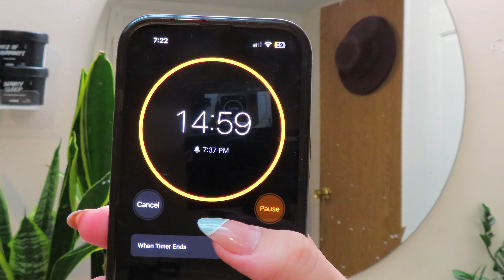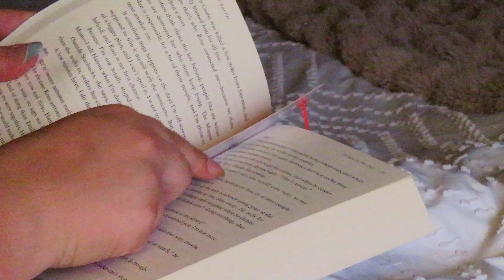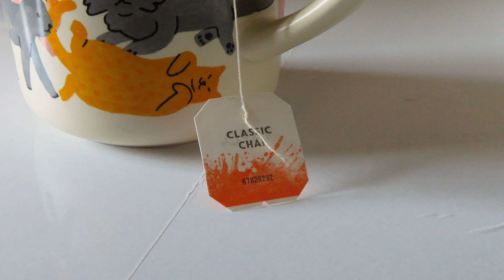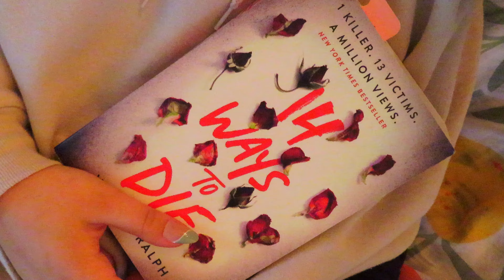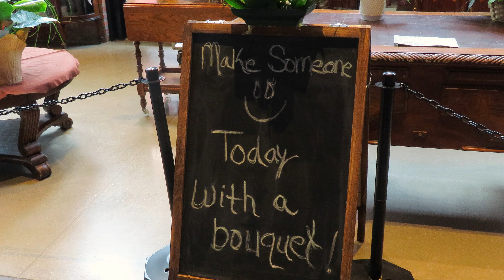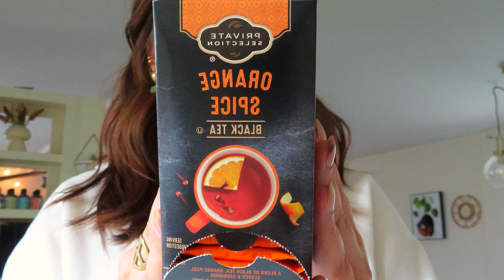weekend vlog - farmers market, girls night, productivity, and shopping!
I hope you all enjoyed this weekend in my life vlog !!

Love ya !!!

tags - busy days in my life, weekend in my life, vlog, productive day in my life, night routine, morning routine, weekly vlog, booktok, book haul, self care day, cleaning vlog, reset routine, Sunday reset, spring day in my life, motivational, productivity, and